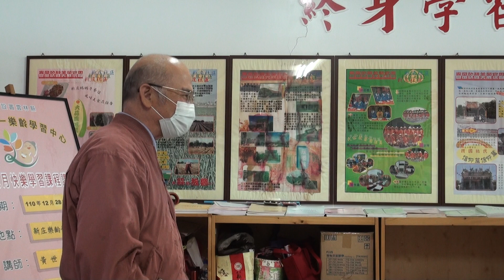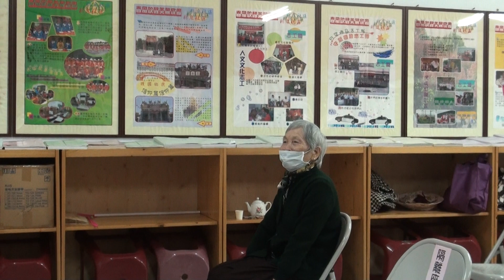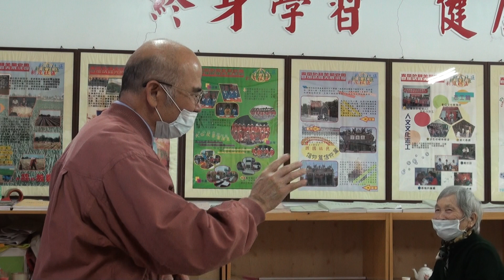老農黃金合唱團上課-8-3-學習閱讀增智慧